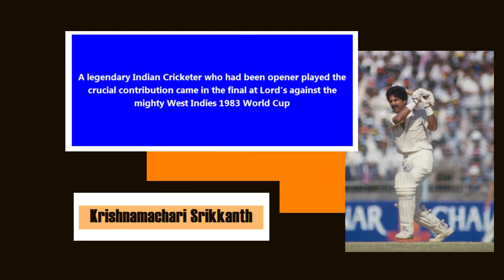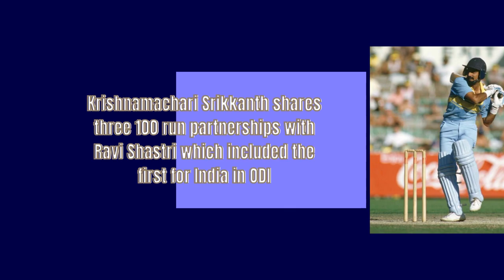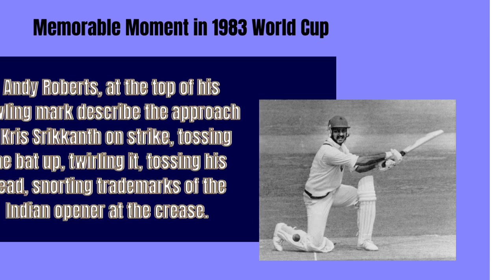The Legendary Indian Cricketer - A Sensational Batsmen Krishnamachari Srikkanth _Wanderlust India